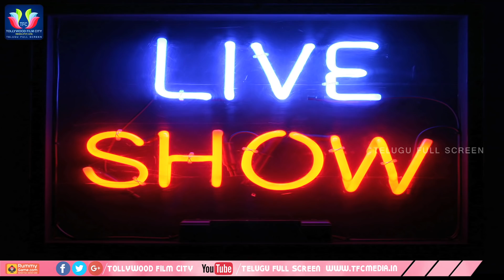kollywood Star Hero Remake Arjun Reddy Movie | kollywood Updates | Telugu Full Screen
ENTERTAINMENT

MOVIES

NEWS

WEBSITES